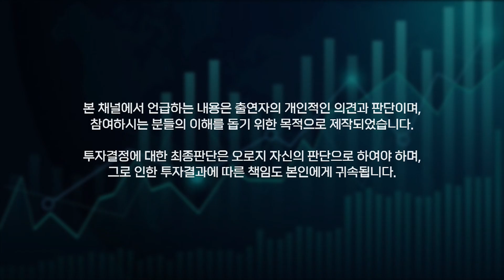[ 중국시황] 실적발표에 반응하기 시작! 정상적인 주식시장으로 복귀하나?! / 중국 최대의 태양광 기업 융기실리콘(601012)